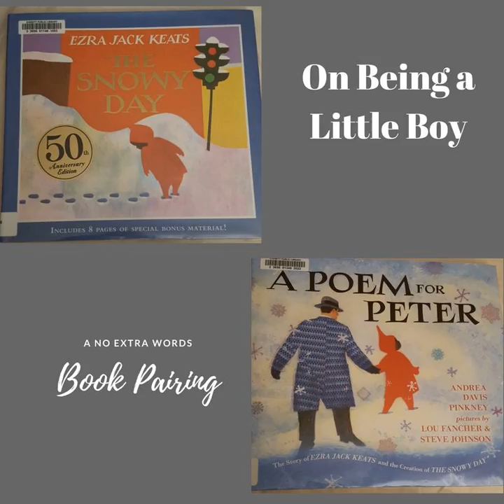E111: On Being a Little Boy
Today's books are:

 The Snowy Day by Ezra Jack Keats. Viking, 1962.

 A Poem for Peter by Andrea Davis Pinkney. Viking, 2016.

 Other things discussed in this episode:

 Ezra Jack Keats's former collaborator talks about him.

 Andrea Davis Pinkney's website.